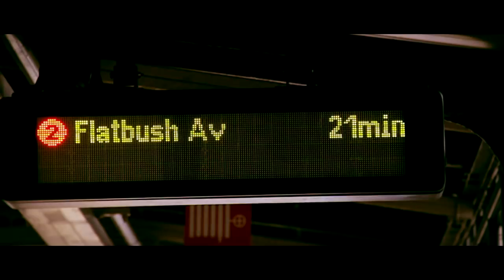Chazz McDowell "Over You" Directed by Mo Shines